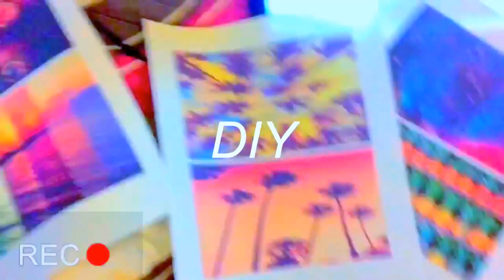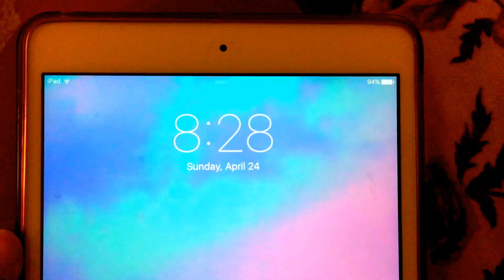Cleaning My Room | Vlog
Hey everyone, I'm back!! Today I is just a boring short vlog, sorry! I just cleaned my room a little and not really much happened but it's better than posting nothing,😂💞... Bye!!!
Thumbs Up!